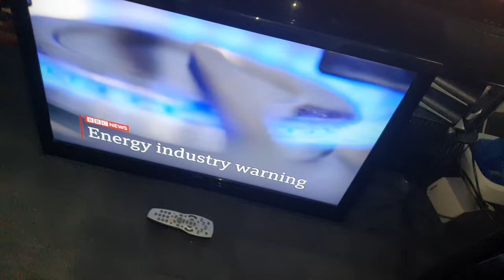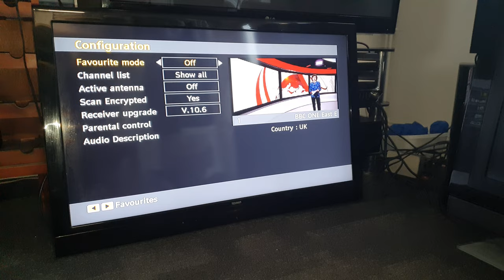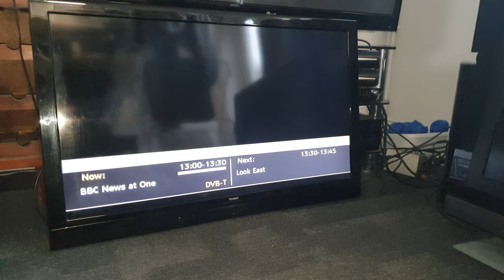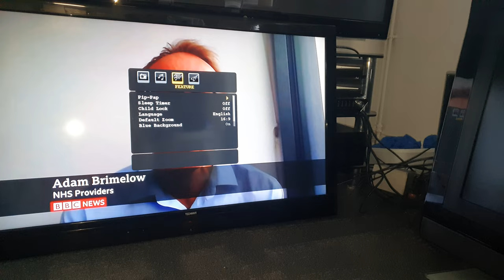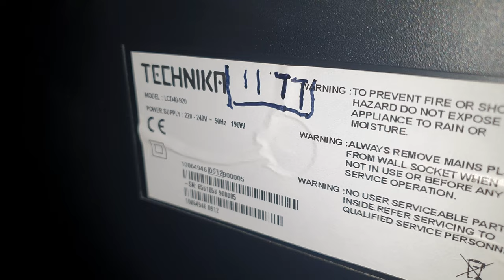Working Technika LCD40-920 40 inch TV with Freeview is a perfect picture & one of the best ones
23 December 2021
Look at a working Technika LCD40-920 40 inch TV with Freeview is a perfect picture.
One of the Best Looking I have seen for picture quality I like this TV.

This Technika I think has been the one with the best picture quality.